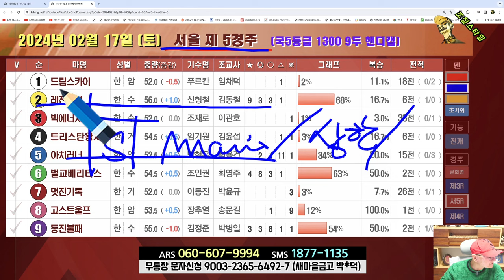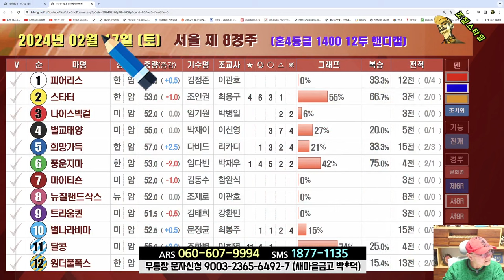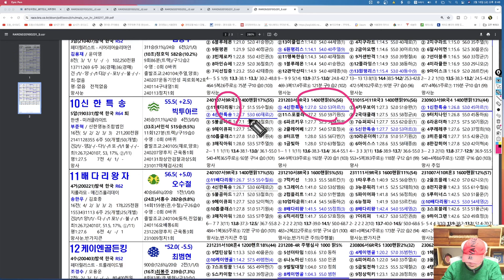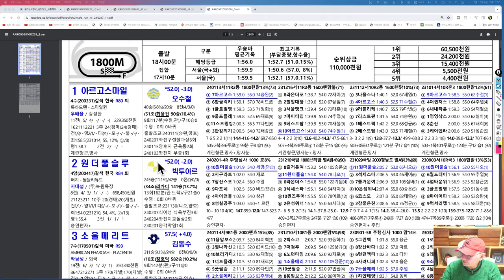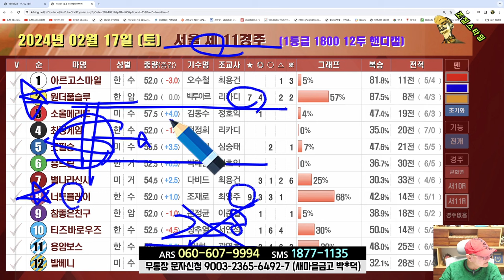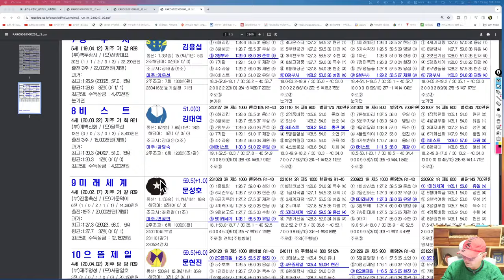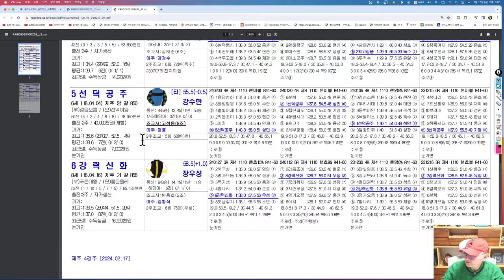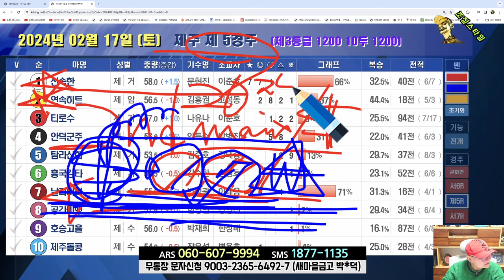[경마] 조철스타일 경마/ [2/17/토요 ] 실전베팅 / 징검다리 UCC